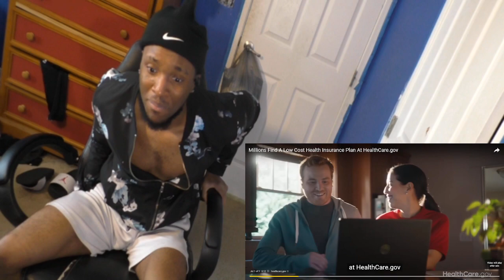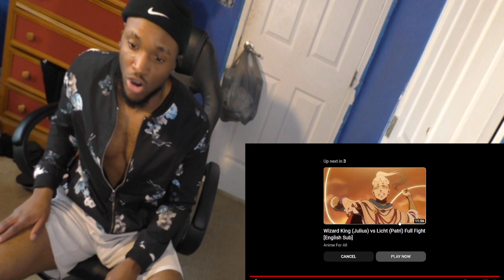BRO DIABOLICAL!!!! Yami & Asta Vs. Dante Full Fight | Black Clover - Episode 167 | ブラッククローバー 167話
Daily uploads & Reactions!